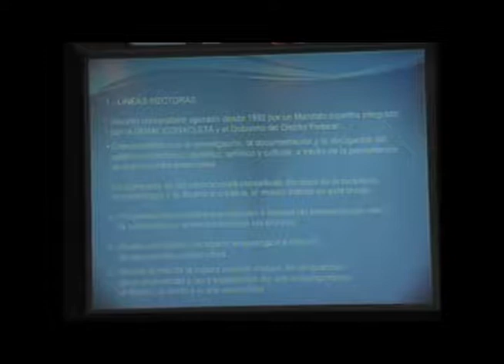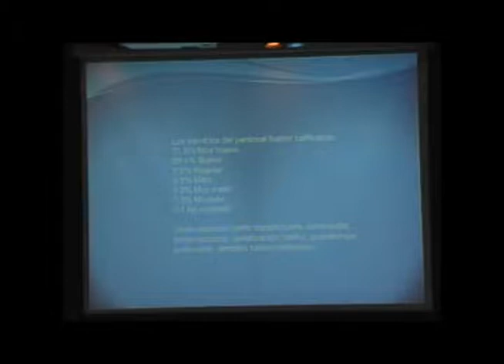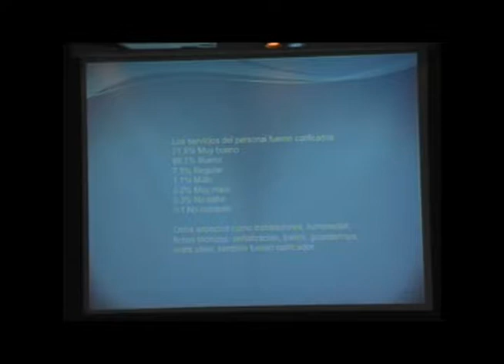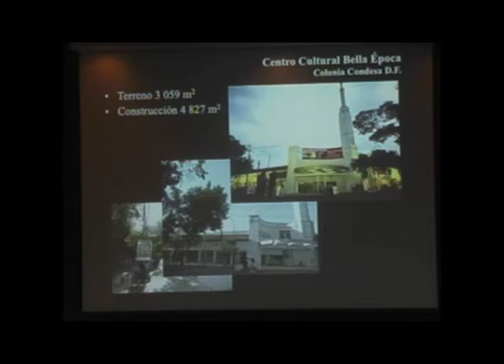ciudaDFuturo Mesa 1.1: Sociedad y Cultura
Primera parte de la Mesa Sociedad y Cultura con los invitados:

- Joaquín Diez-Canedo
- Sealtiel Alatriste
- Paloma Porraz
- María de los Ángeles González Gamio
- Germán Ortega

Moderadora: Natalia de la Rosa de la Rosa